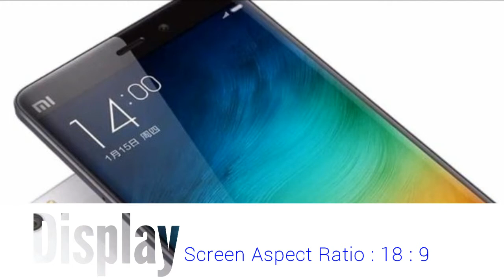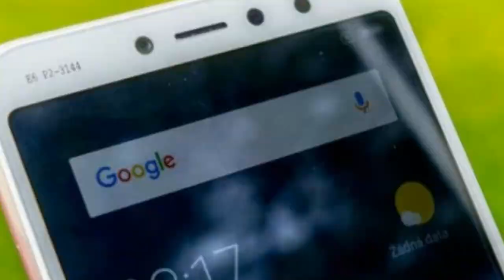Redmi S2 Review with full specification & price -New Launch Redmi Series 2018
New Launch Redmi S2 Review with full specification and price in india.
Redmi s2 upcoming at 10 may, 2018 best for selfie and it has dual camera with cheapest price only may be under 10000 to 12000.
it is best and latest mi redmi series smartphones under 10000
mi mobile new redmi s2 full specification : launch date : 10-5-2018
network : 2g/3g/4g
speed : hspa, lte
body : weight : 170 gram
build: front glass, aluminum body
sim: hybrid dual sim (nano sim, dual stand by) mode
display :
type : ips lcd capacitive touch screen 16m colors
size: 5.99 inches
resoluction : 720 x 1440 pixel, 18:9 aspect ratio, 269 ppi density
multi touch : yes, miui 9.5
platform: android 8.1(oreo)
chipset : qualcomm msm8953 snapdragon 625
cpu : octacore 2.0 ghz cortex -a53
Gpu : adreno 506
memory : with 64gb - 4gb,   with 32gb- 3gb,  with 16gb- 2gb
rear camera : dual 12mp + 5mp
with awesome features : phase detection, auto focus, led flash, geo-tagging, touch focus, face detection, selfie expert, beauty cam, panorama, HDR.
video recording : 1080@30fps
front camera : 16 mp for best selfie
sound - loud speaker -yes
3.5 mm jack - yes
active noise cancellation with dedicated mic
common features :
wlan : wifi 802, wifi direct, hotspot
Kirti Vadodariya
Technical Balaji
thanks Technical Guruji